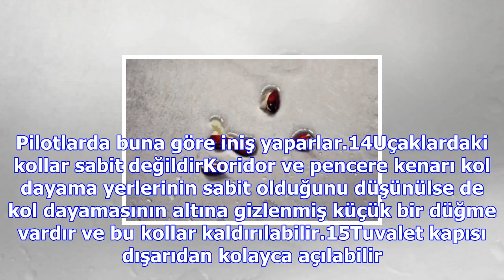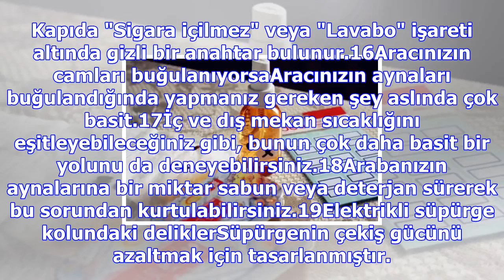Daha önce belki de hiç duymadığınız ilginç bilgiler foto galerisi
14 Kasım 2017 Salı1Otobüs camlarındaki siyah noktalarBu noktaların amaçlarından birisi tamamen estet...